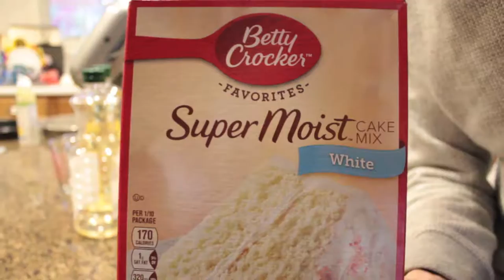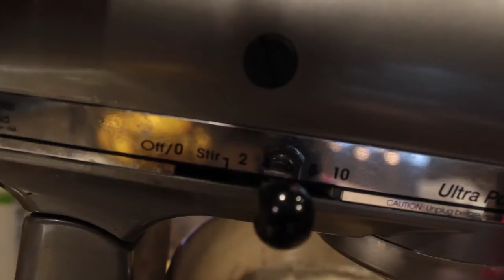Cake Baking With My Nephew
I made a cake with my nephew, James.